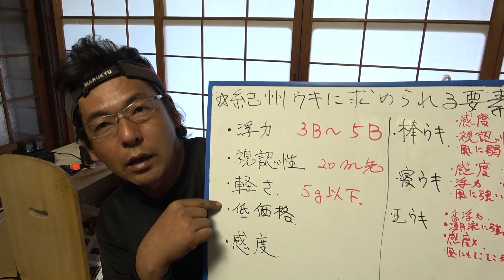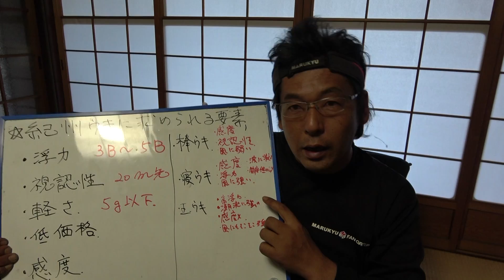紀州ウキの特徴解説と紀州釣りに向かないウキ【ウキダンゴ釣り】【チヌ釣り】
紀州釣りで使うウキの使い方、特徴解説。

佐々木博司さんのYouTubeチャンネル

【OKチヌ牧場】

ウエちゃんの釣り動画

所属団体
マルキユー ファングループ（MFG）
K-zero京滋支部

BGM by369様